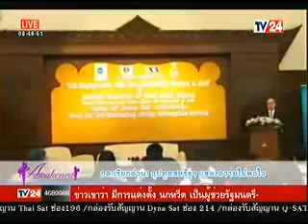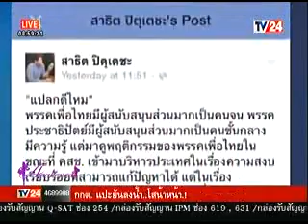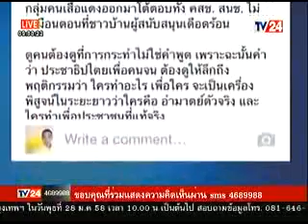Awakened TV24 สถานีประชาชน ประจำวันที่ 29 ม ค 58 1